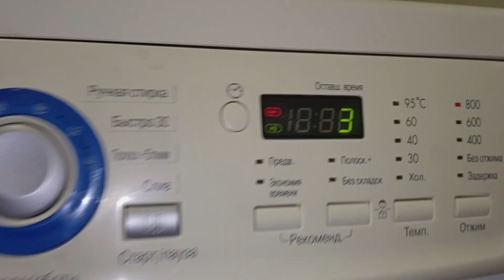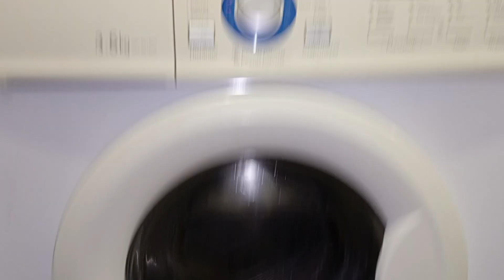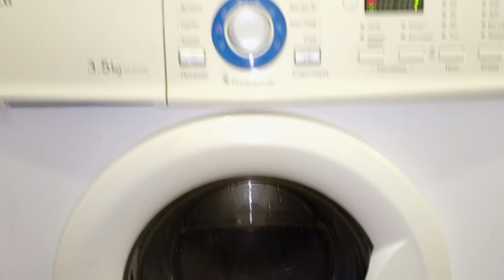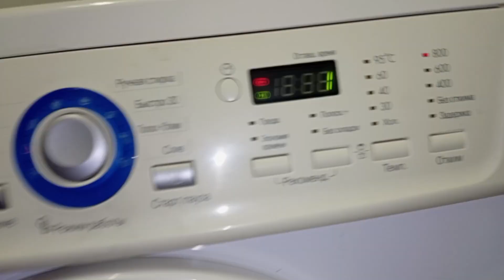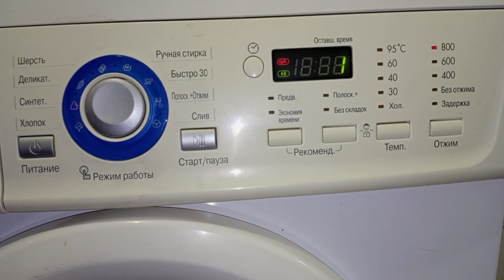LG 3.5 kg WD80160S synthetic 40°c eco: last spin